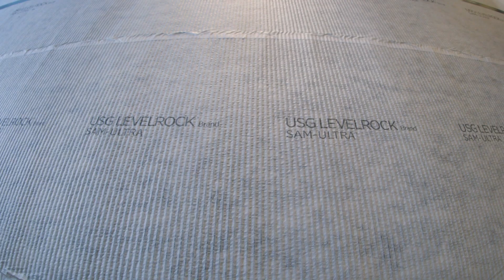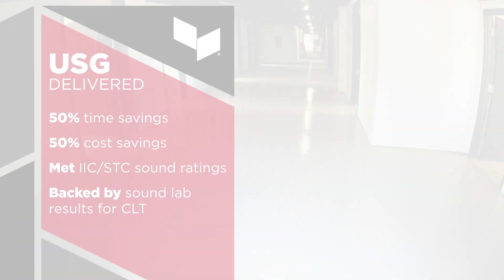Solving CLT Acoustical Challenges with USG Levelrock® Brand at RISD Dorm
USG's proven floor prep solutions for CLT construction helped Rhode Island School of Design open the doors of their new residence hall on time and on budget.

USG Levelrock® 3500 and acoustic solutions delivered critical STC 50/IIC 50 sound ratings for Rhode Island School of Design's innovative CLT residence hall. This 26,000 sq ft dormitory project showcases cost-effective acoustic solutions for Cross Laminated Timber construction in Providence.

Project Challenge:
🏫 RISD's first CLT construction experience
🔇 Required STC 50/IIC 50 sound ratings for dormitory living
💰 Original isolation system was cost-prohibitive
⏰ Tight construction schedule for semester opening

USG Three-Product Solution:
🔧 Sound Reduction Board (high-density 4x4 sheets)
🪡 SIM 25 Ultra (entangled mesh mat with felt backing)
🏗️ Levelrock 3500 (2-inch structural floor system)

Chapter timestamps:
00:00 – RISD CLT Residence Hall Project Overview
00:28 – CLT Construction Benefits & Challenges
00:49 – Acoustic Rating Requirements & Cost Issues
01:16 – USG System Solution at Half the Cost
01:35 – Three-Product Installation Process
02:02 – Installation Time Savings (50%+ faster)
02:27 – Sustainability Features (50% recycled content)
02:45 – Client Partnership & Results

👍 Like if you're tackling CLT acoustic challenges